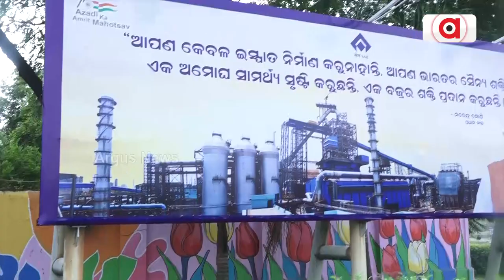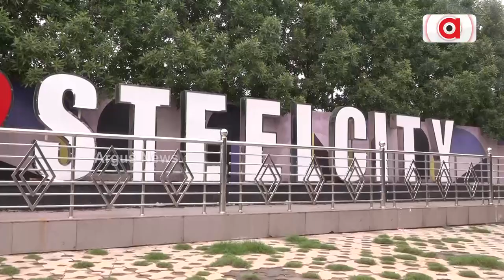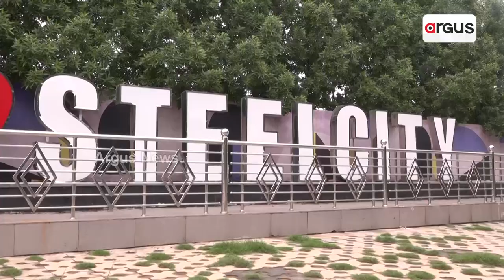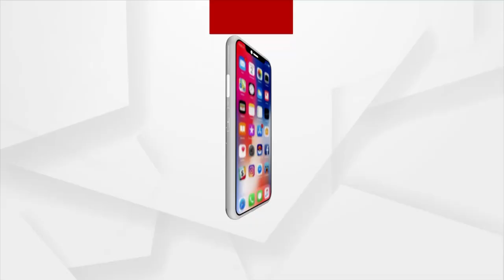Parts Of ISRO's Gaganyaan Made Up Of Iron Sent From Rourkela Steel Plant